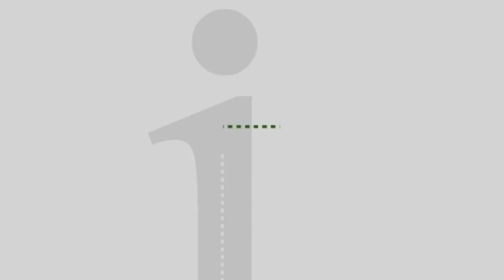First Experience: Art Quilts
Virginia Abrams was trained in organic and biochemistry. But in 1997, she discovered something else: quilting. Turns out, she was able to marry her training with her love of sewing and turn it into wonderful art quilts. It’s our First Experience this week.